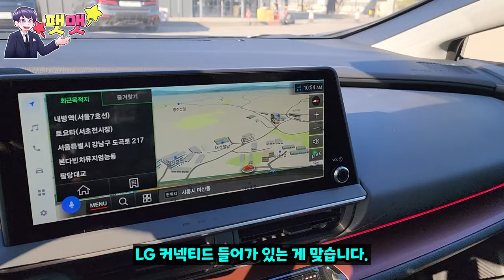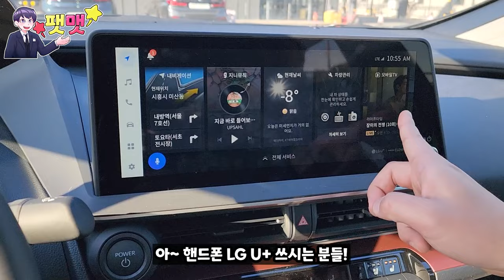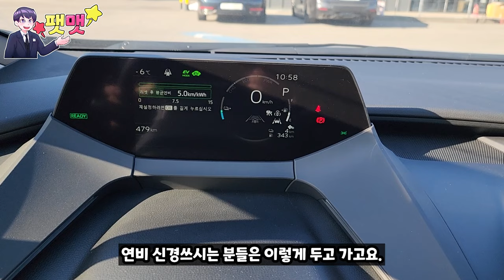연비의 교과서 토요타 5세대 프리우스 PHEV 풀옵션 XSE 고속도로 시승해 봤습니다~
토요타 서초 전시장 권태환 대리님 : 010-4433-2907